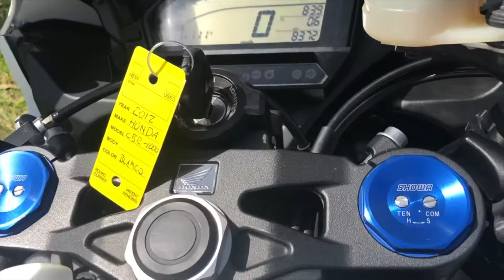2012 HONDA CBR 1000RR